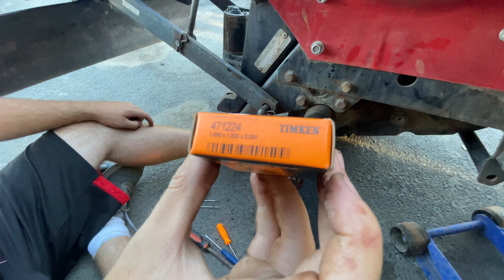Replacing an axle seal on a Sears GT tractor! (Tutorial)